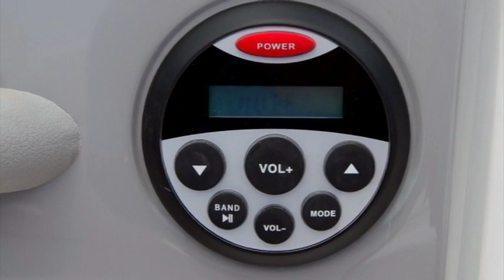Chaparral H2O.VOB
All new 2012 Chaparral H2O bowriders at Sherwood Marine!